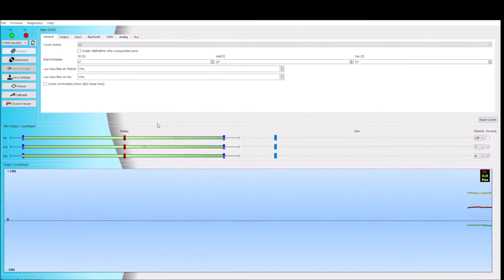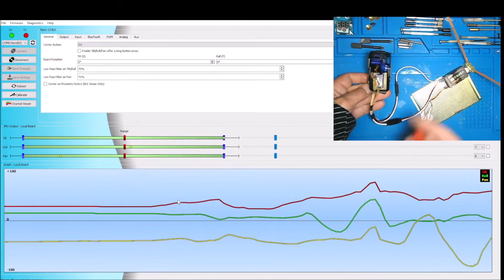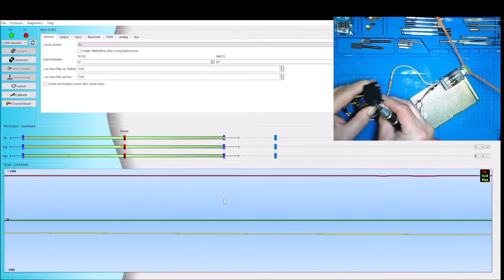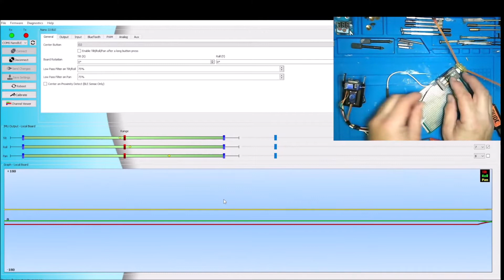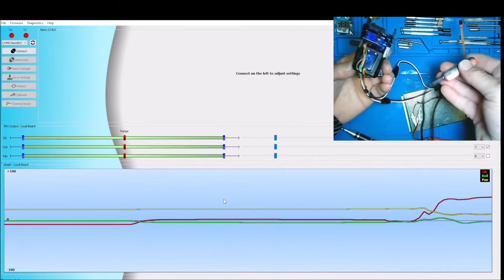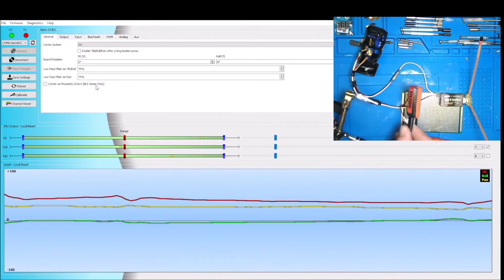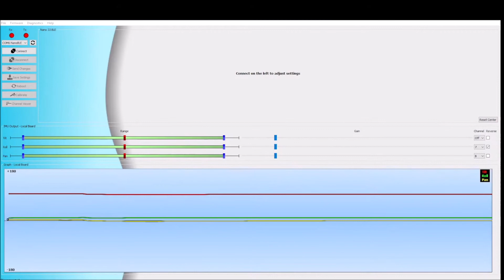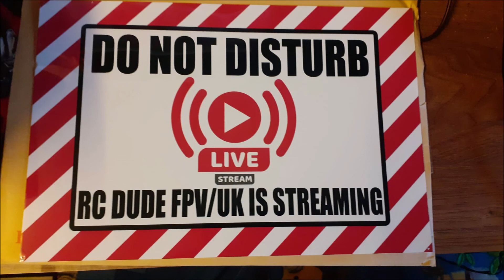FPV Head tracker set up and bench test, Nano 33 BLE Sense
FPV Head tracker set up and bench test, Custom 3d printed case with
Arduino Nano 33 BLE Sense
The Arduino Nano 33 BLE Sense is a completely new board on a well-known form factor. It comes with a series of embedded sensors: 9 axis inertial sensor: what makes this board ideal for wearable devices. humidity, and temperature sensor: to get highly accurate measurements of the environmental conditions.
CPU Flash Memory: 1MB (nRF52840)
Analog Input Pins: 8 (ADC 12 bit 200 k samples)
Temperature, humidity: HTS221

check out the live streams at
FPV STREAM, Live video, music, memes, chat, Tec, GPS, chill
New OR OLD to FPV or GPS Quadcopters. YouTube flying ? Come check us out !

Out of this world music, FPV/GPS AND HAND HELD videos and memes from the best sources and great people from around the world

Live Stream, videos, great music, Live chill, Great people, anything could and does happen, some times we have video meets etc, WE ALL, JUST POP IN AND OUT AS WE PLEASE
From small FPV to large FPV remote control set ups, drone and RC  builds and advice, general RC stuff also random videos and live streams, live from the flying field etc, Take a second and hit that like button, Helps more than you know, Thanks  :o)
ALSO, IF YOU WOULD LIKE ANY VIDEO OR PHOTOS UP ON THE STREAM,

SPACEFAN#~